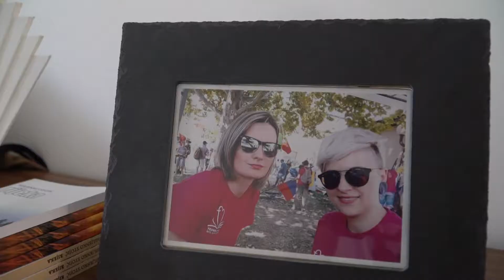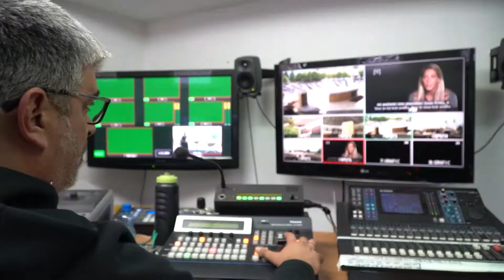31. Youthfestival 2020. - Behind the scenes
31. Youthfestival 2020. - Behind the scenes

Social Media (Facebook & Instagram): Media Mir Medjugorje DE